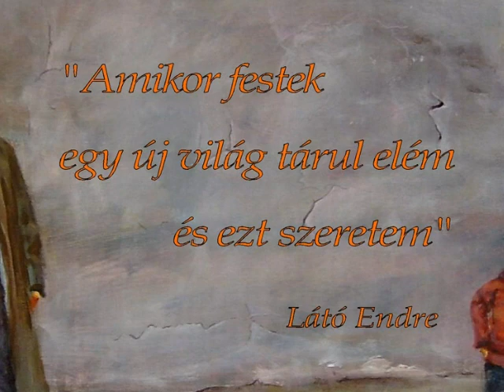Amikor festek egy új világ tárul elém...........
Látó Endre magyar festő.  Hungarian painter, Kalocsa.